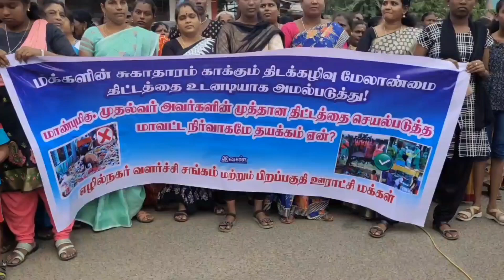திடக்கழிவு மேலாண்மை திட்டம் செயல்படுத்த வலியுறுத்தி பொதுமக்கள் பிரச்சாரம்